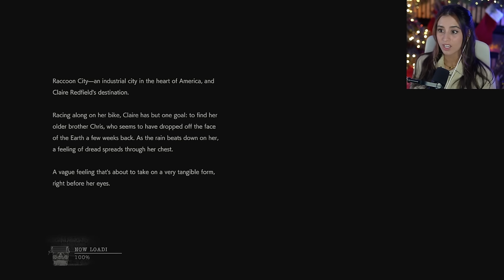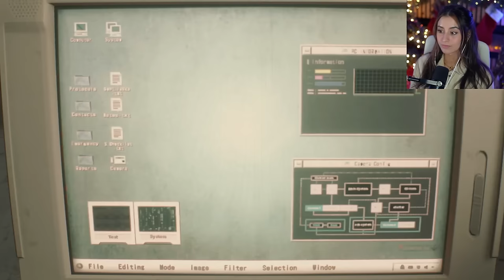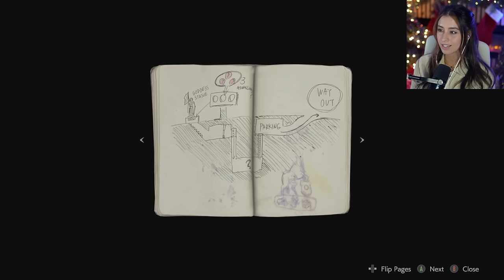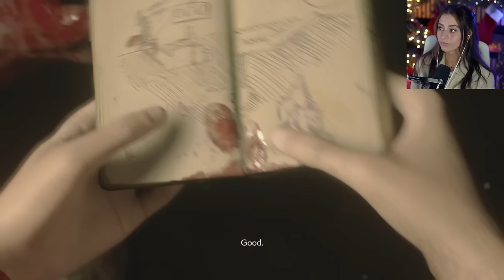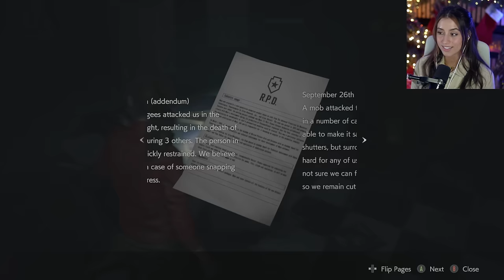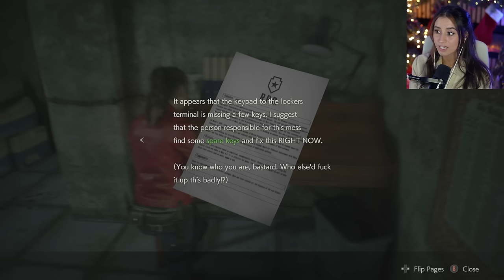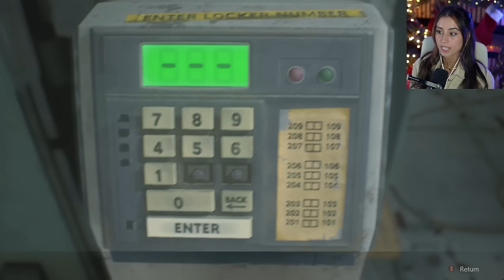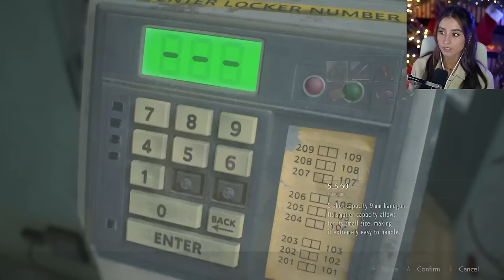Make Every Shot Count | RE2 Remake: Hardcore | Pt.1 - Start of Claire A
I definitely underestimated how difficult hardcore mode was going to be… from limited saves to the amount of bullets needed to bring down an infected. It’s going to be a bumpy ride but i'm really enjoying taking my time and trying to read and unlock everything!

Timestamps
Intro | 00:00
Game | 04:58